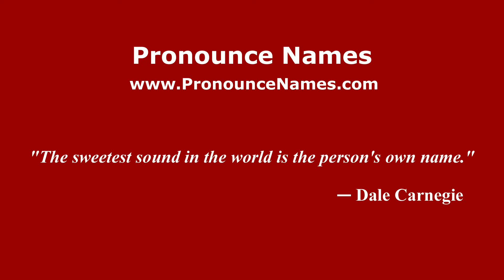How to pronounce Huixtepec (Mexico/Mexican Spanish) - PronounceNames.com